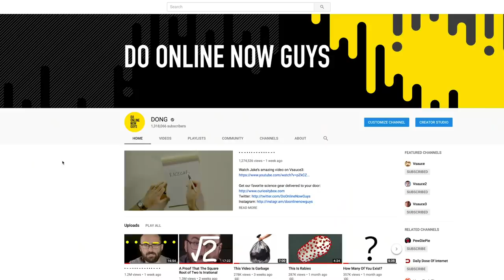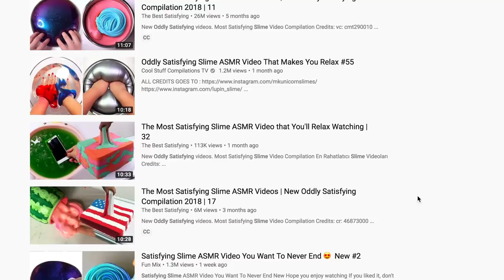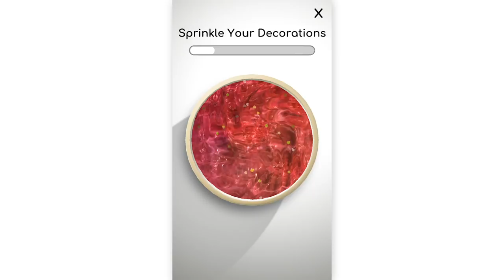Oddly Satisfying Websites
Oddly Satisfying Spa (00:45)

Oddly Satisfying Subreddit (0:59)

Bubble Wrap (1:06)

Super Slime App (2:02)

Kaleidoscope Painter (3:22)

Traffic Simulation (4:00)

***CREDITS***

Hosted by
Jake Roper

Hannah Canetti

VFX by
Eric Langlay

***VSAUCE LINKS***